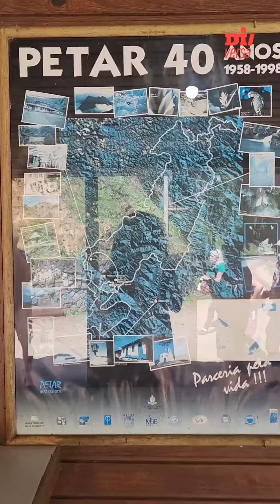COLAÍ PETAR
Bora conhecer esse paraíso pra quem ama cachoeiras, cavernas e belezas naturais?

O Parque Estadual Turístico do Alto Ribeira, mais conhecido pela sigla PETAR, é um parque brasileiro localizado no sul do estado de São Paulo, entre os municípios de Apiaí e Iporanga…
E não importa se você é um aventureiro nato ou apenas procura um passeio tranquilo em meio à natureza, o PETAR tem algo especial para todos!